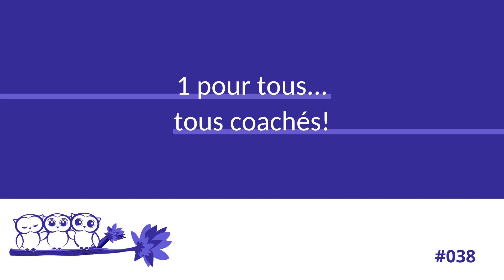1 pour tous... tous coachés ! Episode 038 Carole AUTECHAUD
J’ai le plaisir d’accueillir pour ce trente-huitième épisode, Carole AUTECHAUD. J’ai connu Carole par la force du réseau et grâce à Caroline KIEHL que j’ai eu le plaisir d’interviewer sur le podcast sur le sujet de l’hypersensibilité.

Caroline a créé Akanema après un parcours de commerciale dans le domaine informatique. Elle est très vite confrontée à des difficultés à faire coïncider compétences recherchées par ses clients sur le marché de l’emploi et difficultés à identifier auprès des candidats ces fameuses compétences difficilement mesurables et pour autant tellement importantes !

Dans cet épisode, nous parlons des fameuses soft skills qui sont les compétences humaines encore appelés savoir-être ou qualités ou talents en fonction des référentiels que nous avons tous.tes en nous. Souvent mises de côté, elles sont de plus en plus mises en avant et recherchées dans les entreprises lors des processus de recrutement.

Carole et son équipe ont développé un jeu très complet, ludique que les équipes s’approprient très rapidement autour d’une animation de 3 heures pour en ressortir enrichis d’une meilleure connaissance de soi-même et de ses collègues de travail.

Dans son offre de formation, Carole s’adresse autant aux sociétés qu’aux formateurs et coachs qui souhaiteraient développer leur boîte à outils d’animation avec un jeu riche et complet.

Bref… un épisode riche et passionnant de belles découvertes. J’ai pris beaucoup de plaisir à enregistrer cet épisode et j’espère que vous en prendrez autant à l’écouter ! Je ne vous en dis pas plus et je vous laisse découvrir l’épisode.

Bonne écoute !